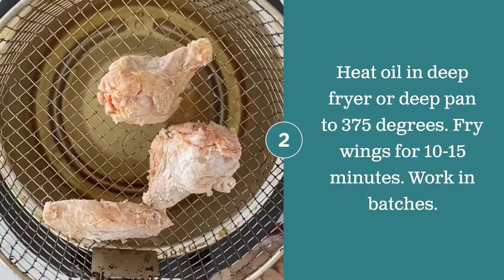Copycat Hooters Buffalo Wings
These Copycat Hooters Buffalo Wings are just what you need for the big game. Super crispy with the best buffalo sauce.